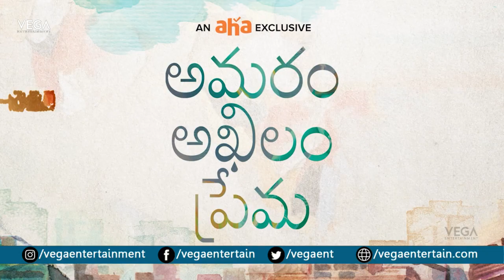Director Sukumar Interacts With Amaram Akhilam Prema Movie Team